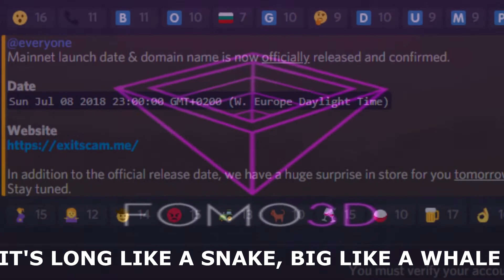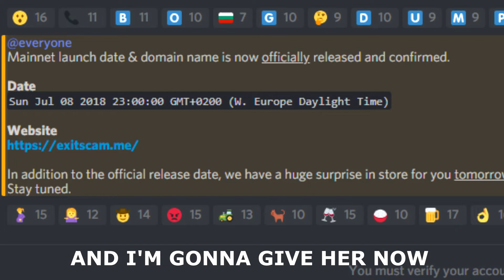FOMO3D MAINNET Sun Jul 08 2018 23:00:00 GMT+0200. SURPRISE ON THE 1ST OF JULY!!!